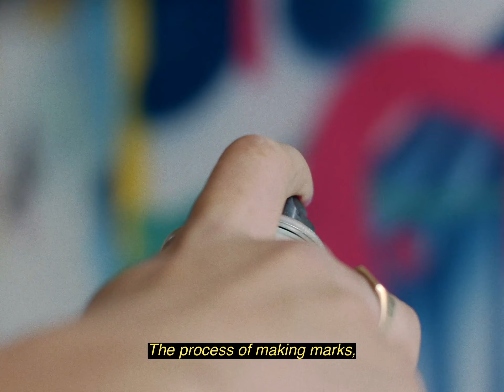New Balance 610: Surrendering to the Journey of the Thrill | SEVENSTORE